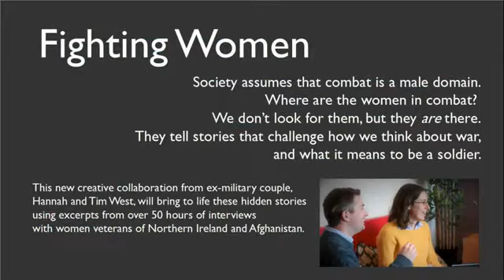Hannah and Tim West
Bringing life to hidden stories of war through the voices of women veterans: Fighting women is a new creative collaboration between @chaffmightfly and @UoB's @hannah_r_west